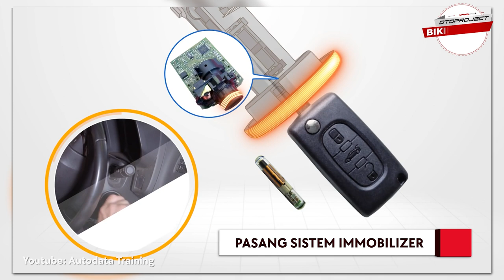Tips Meninggalkan Mobil Saat Pergi Mudik | PROFESSOR OTO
Lebaran sebentar lagi nih sahabat oto, pastinya bakal banyak yang mudik nih

Seperti prof, mudik lebih suka pake mobil pribadi. Tapi pasti ada juga yang lebih memilih transportasi umum , mau lewat darat, laut maupun udara. Nah pasti sahabat oto ada yang meninggalkan mobil di rumah atau di kosan atau di kantor kan

Kali ini prof bakal kasih tips ke sahabat oto, bagaimana cara agar mobil terhindar dari ancaman pencurian.